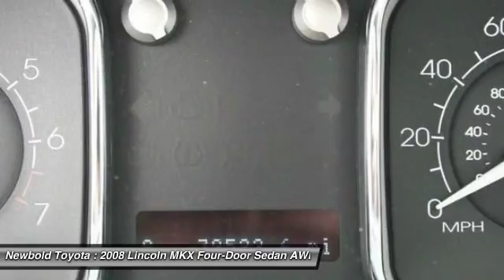2008 Lincoln MKX O'Fallon IL T17359B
2008 Lincoln MKX

Newbold Toyota
1282 Central Park Dr

4D Sport Utility, Duratec 3.5L V6, 6-Speed Automatic with Overdrive, and AWD. Real Winner! Why pay more for less?! CARFAX CERTIFIED NO ACCIDENTS! This 2008 Lincoln MKX is for Lincoln nuts looking all around for that perfect SUV. So go ahead and feel free to flex your muscle in it. It will go from 0-60 in just about the same time it'll take you to catch your breath. J.D. Power and Associates gave the 2008 Lincoln MKX 4.5 out of 5 Power Circles for Overall Dependability.